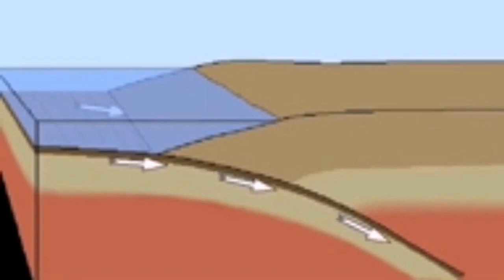Lava Fountains From Karangetang Volcano, Indonesia, Indo-Pacific Ring Of Fire